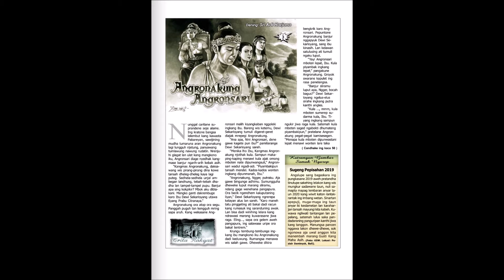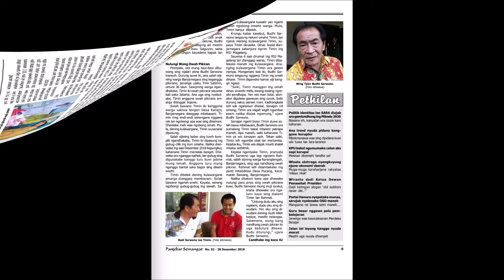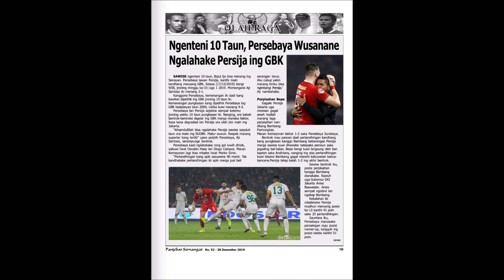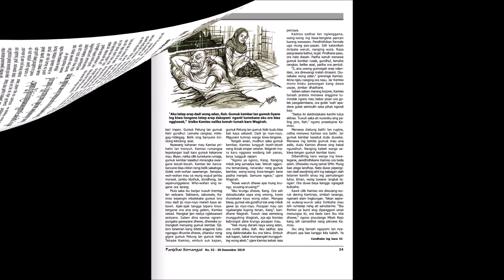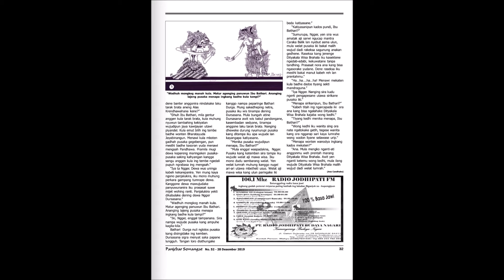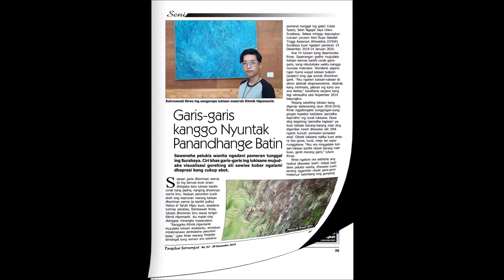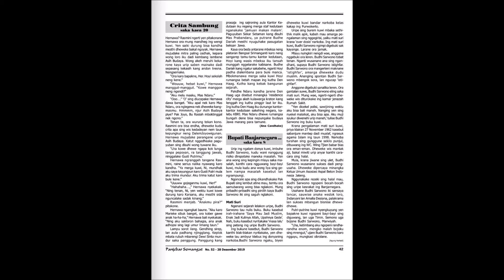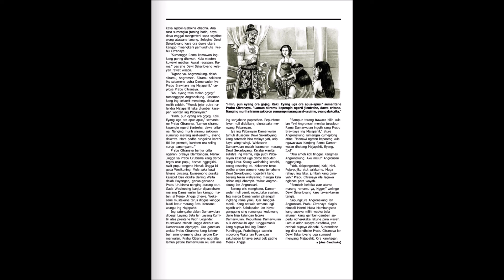majalah panjebar semangat online 52 tahun 2019